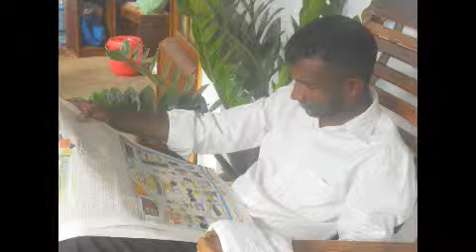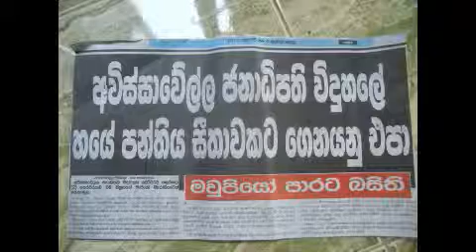saman T jayasinha